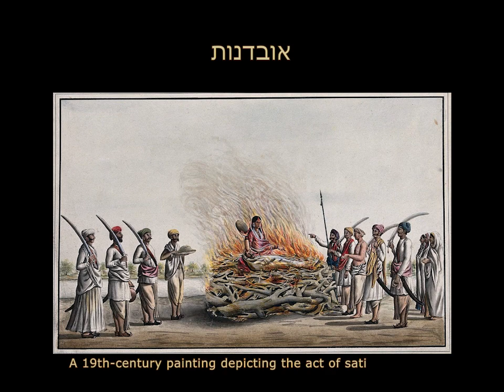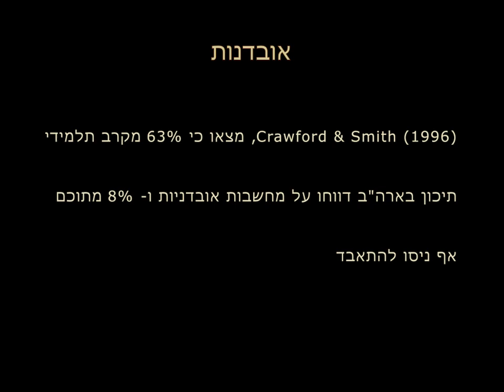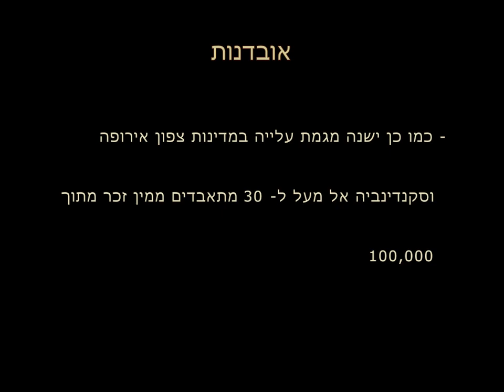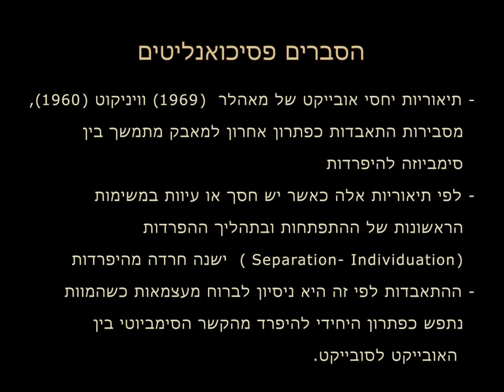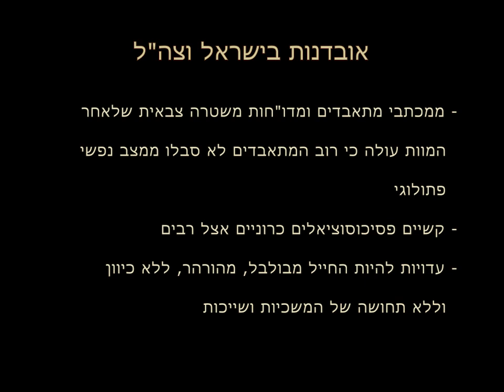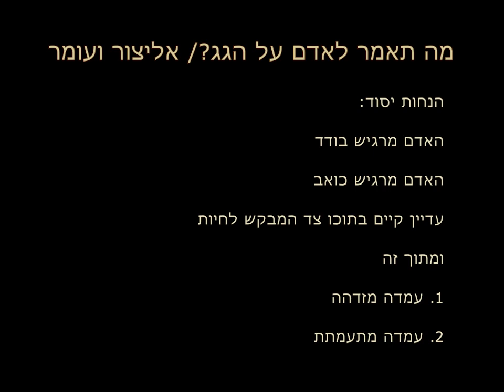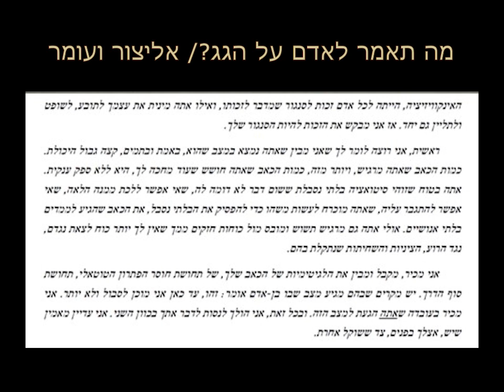הרצאה לגבי אובדנות